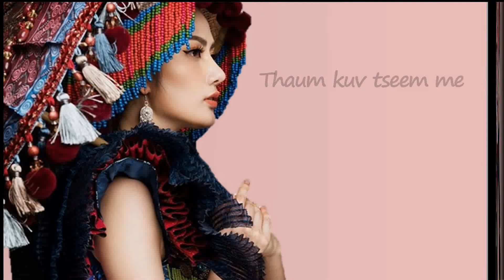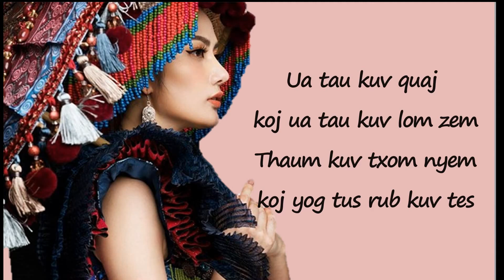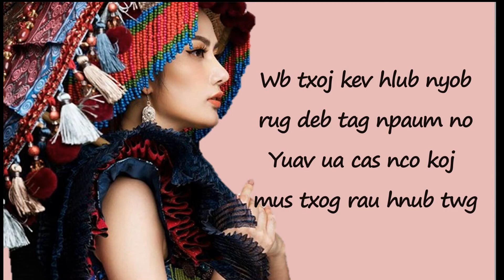Cưa là đổ cô gái dân tộc xinh đẹp - Txhob cia kuv tuag vim nco koj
G. T. M CHANNEL - MUSIC HMONG INTER MUSIC CENTER
PRODUCED BY G. T. M CHANNEL!
NYOB ZOO!
UA TSAUG TXHUA TUS.
YUJIN THAO – NRAUG HMOOB THAI LAN
Music song: Txhob cia kuv tuag vim nco koj
© Bản quyền thuộc về G. T. M CHANNEL